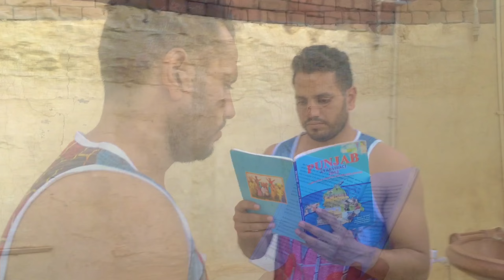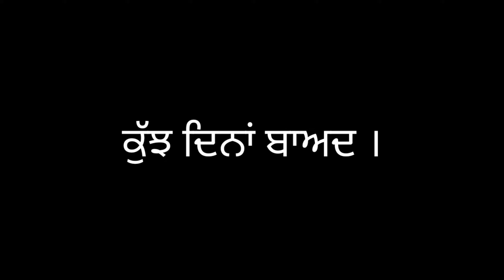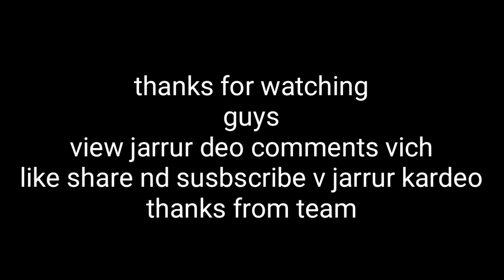।।ਮਿਹਨਤ ਦਾ ਮੁੱਲ।।must watch।।Cherry's Crew।।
Must watch official video of brothers first project..

Cast
Jaspreet singh
Akashpreet singh
Cherry karwal
Smt. Hardeep kaur
Dharampreet singh

Editor:- Cherry karwal

Story writter:-jaspreet singh

Special thanks to massi g. 🥰🥰